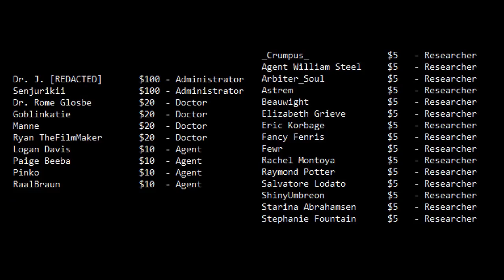r/DankMemesFromSite19 - My Favorite SCP Has An Unfortunate Name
The SCP I'm talking about in this video is 1322. Couldn't remember the number for the life of me whilst recording, but it's also one of if not my favorites.